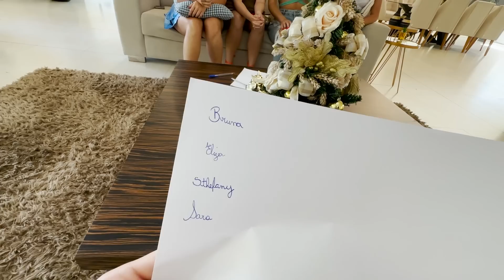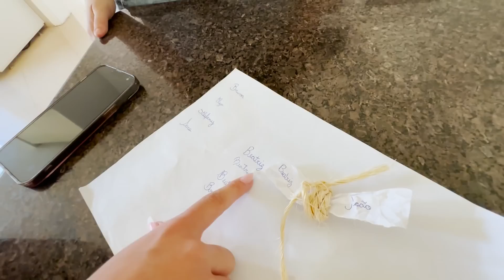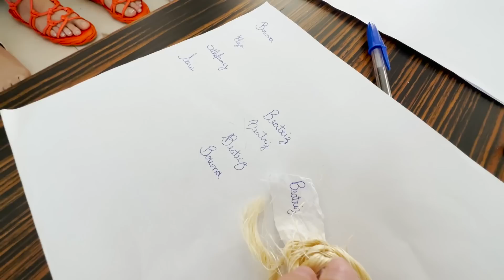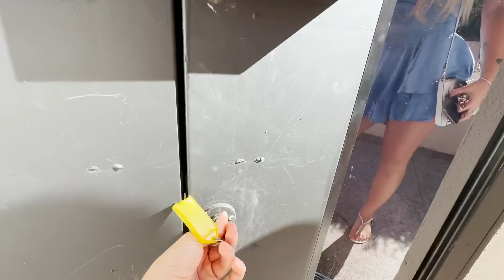VOCÊS NÃO VÃO EMBORA ATÉ EU DESCOBRIR QUEM FEZ ISSO!